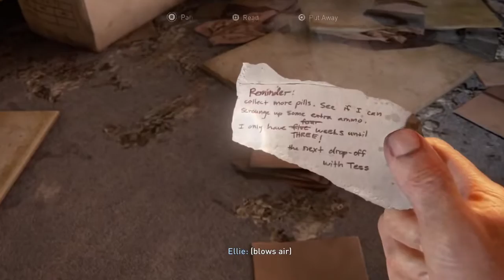Hunter plays The Last of us Part I - Bill